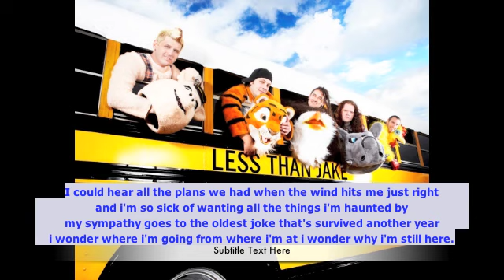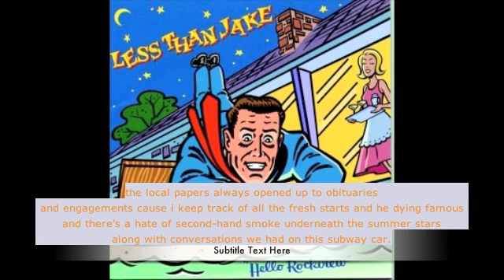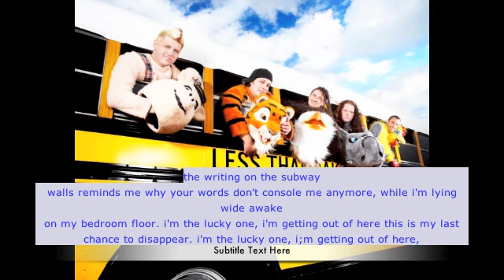Dont' fall asleep on the Subway- Less Than Jake 1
Sorry i was gone so long...haha